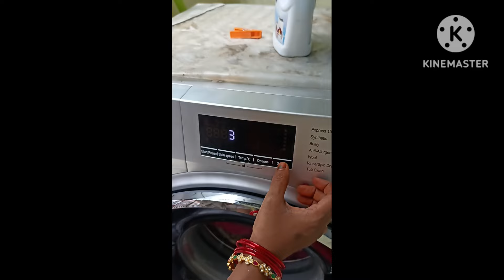నెలసరి అయిపోయిన తర్వాత మన ఇంట్లో దైవ శక్తి పోకుండా ఉండాలంటే//ఈ నియమాలు పాటించండినెలసరి టిప్స్#🙏🙏👌🙏🌺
నెలసరి అయిన తర్వాత పట్టించవలసిన నియమాలు//దైవ శక్తి కోల్పోకుండా ఉండాలంటే ఇవి తప్పక పాటించండి#

periods tips#trending video#viral video#Pooja tips#Lakshmi home maker 99 channel##